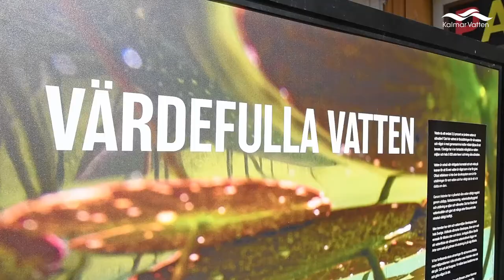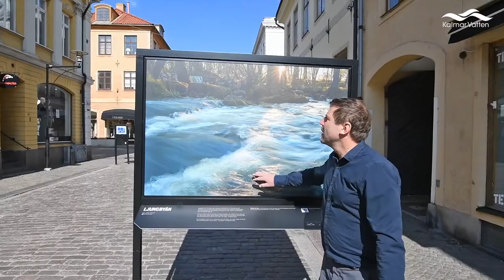Kalmar Vatten inviger fotoutställningen Värdefulla vatten med Johan Hammar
Naturfotografen Johan Hammar har rest landet runt i två år och fotograferat sötvattenmiljöer. Nu kan du se hans bilder i en interaktiv fotoutställning utomhus i Kalmar. Den pågår den 7/4 - 13/5. Varmt välkommen!

Fotoutställningen genomförs tack vare bidrag från projektet Kalmarmöten. I samband med utställningen planerades flera föreläsningar tillsammans med Linnéuniversitetet. Med hänsyn till rådande läge kommer föreläsningarna att hållas i höst istället. Efter sommaren publicerar vi tiderna i våra kanaler.